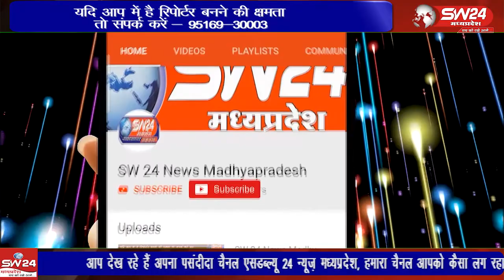दीपावली के उल्लास में पूरे देश के साथ बेटमा भी रंग-बिरंगी रोशनी में नहा गया। हर तरफ सिर्फ रोशनी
दीपावली के उल्लास में पूरे देश के साथ बेटमा भी रंग-बिरंगी रोशनी में नहा गया। हर तरफ सिर्फ रोशनी ही रोशनी थी। घर सोसाइटी के मकान बिजली की झालरों और दीयों से रोशन हुए। लोगों ने शुभ मुहूर्त में मां लक्ष्मी का पूजन करके पहले घर को दीयों से रोशन किया।
। बेटमा इंदौर से राजेन्द्र सूर्यवंशी की रिर्पोट।